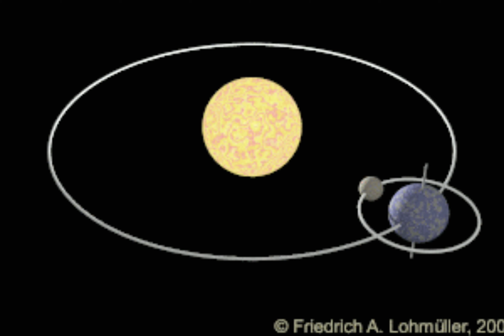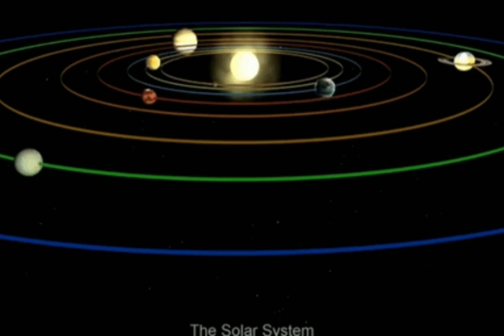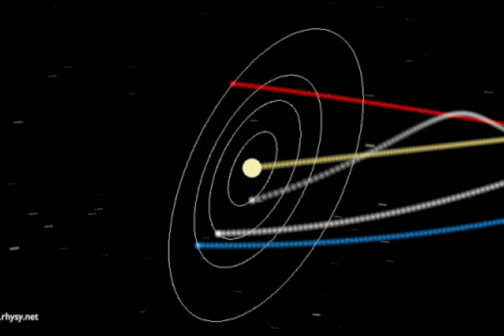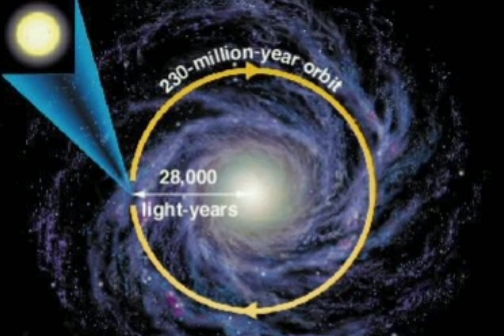Pasaulis pats atsirado, pabuvo ir pats pražus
Mokslinė teorija apie pasaulio atsiradimą ir susinaikinimą yra prastai nukopijuota idėja nuo religinės. Skirtumas tik toks, kad religinėje visame tame dalyvauja organizuotas protas, mintis ir tiklas, o mokslinėje tik bedvasis procesas.